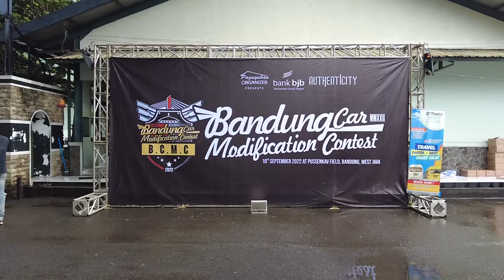kontes mobil terhits BCMC2022 liat keseruannya